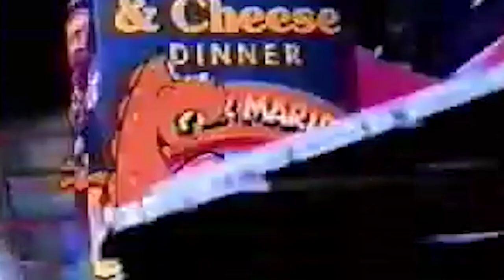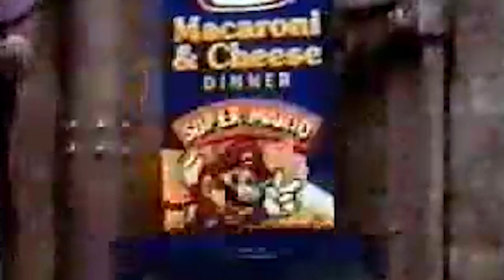Mac and Cheese Lullaby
The sky is getting darker
In the distance, a rumbling storm
My brain is feeling hazy
It’s cold outside but I’m comfy and warm

By the way you take care of me
By the way you make me

It’s just cheese and pasta
Sometimes it’s from a box
But it’s that extra lovin’
That really knocks my socks

You’ve got me feeling so mellow
This powered cheese is so yellow
And I will dream in technicolor tonight